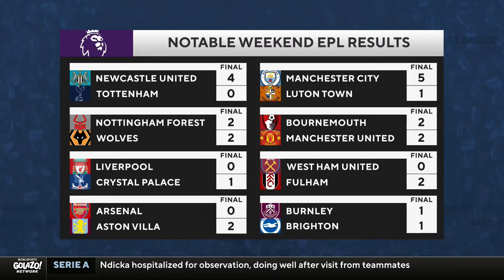EPL RECAP: Liverpool & Arsenal drop points as Man City go top! | Morning Footy | CBS Sports Golazo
Geoff Shreeves joins Morning Footy to discuss the Premier League where Liverpool dropped crucial points with a loss against Crystal Palace. This unexpected turn of events has led many to question if the pressure is mounting in the EPL title race. In another surprising match, Aston Villa managed to stun Arsenal with a 2-0 win. Given these outcomes, many are wondering how Liverpool and Arsenal can recover in the EPL title race.